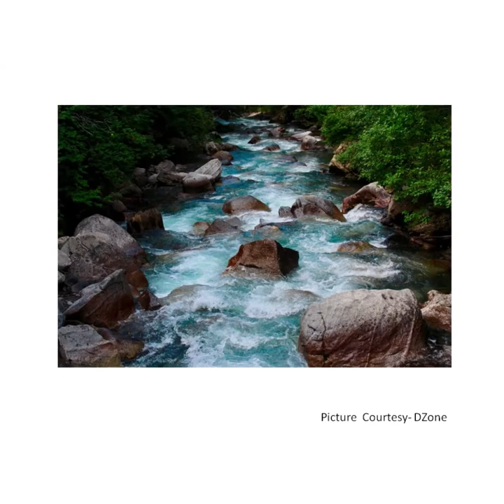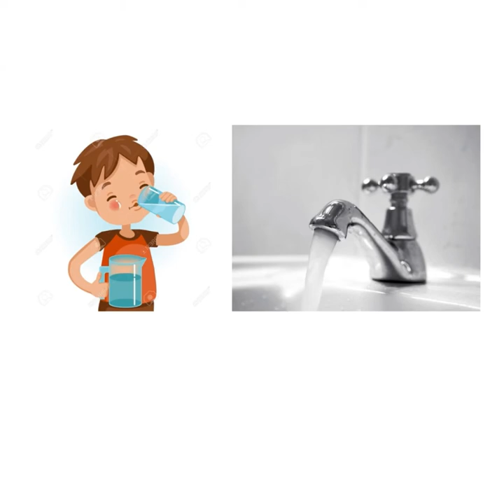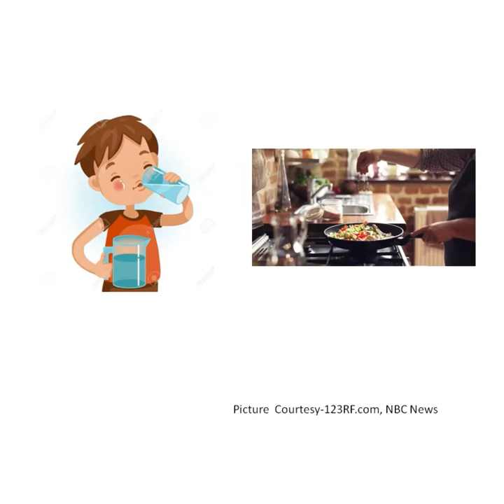The Orbis School - Environmental Science - Jr KG - Water - Uses & Sources 1